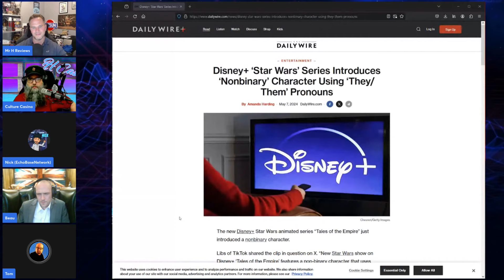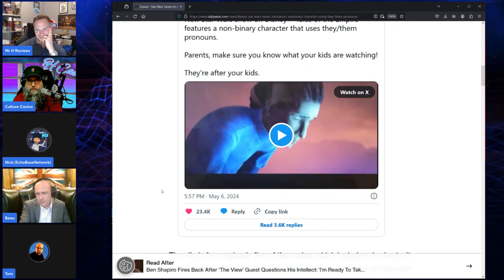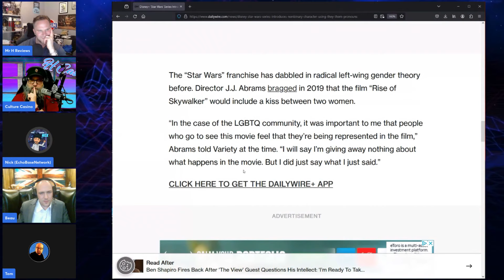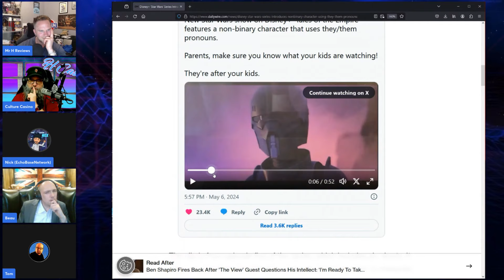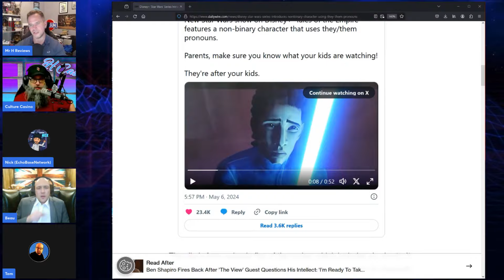Star Wars NON BINARY Edition